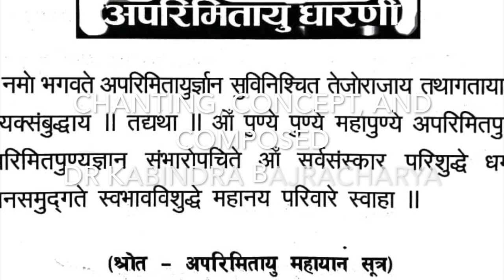Aparmita Buddha Dharani Chanting for long life, health and well being - Dr Kabindra Bajracharya,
Concept, composed and chanting by Dr Kabindra Bajracharya, Vajrayana Buddhist Practitioner, Aparimita Buddha, Red Complexion, Colour of longevity
Aparmita Buddha Dharani Chanting for long life, health and well-being